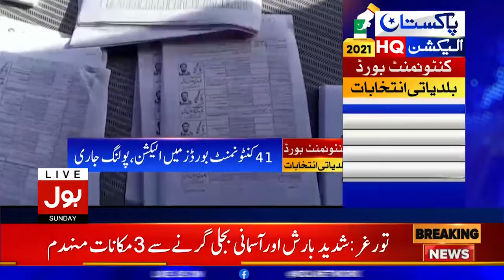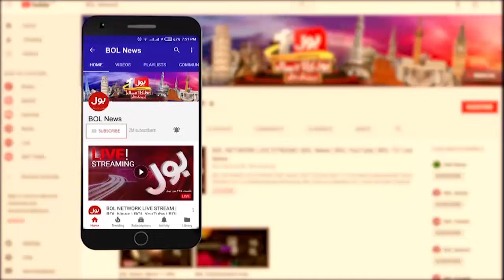Cantonment Board Election Latest Updates From Different Cities | BOL News